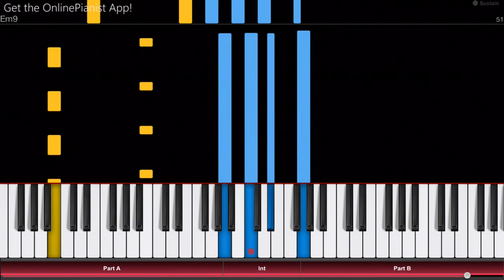Other Friends - Steven Universe: The Movie - Piano Tutorial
Here’s how to play “Other Friends” from Steven Universe: The Movie on piano!
Listen to our “Other Friends” piano cover and learn how to play it yourself with our piano lessons.

"Other Friends" is a song from the soundtrack to the 2019 film "Steven Universe: The Movie" (based on the TV series Steven Universe by Rebecca Sugar). "Other Friends" is performed by Sarah Stiles in her role as Spinel (the movie's antagonist). In the song, she declares she wants to kill everybody on earth...

In the OnlinePianist app, you can find piano tutorials for other songs from Steven Universe (such as “Here Comes a Thought”, “It’s Over, Isn’t It?” and the opening theme “We are the crystal gems”). Of course, we also have piano tutorials for music from many other soundtracks, TV shows and movies, such as great film scores by Hans Zimmer,  the theme from House of Cards, famous melodies from Star Wars, opening themes from the Simpsons, Family Guy and Steven Universe, as well as many great songs from Anime shows and much more!